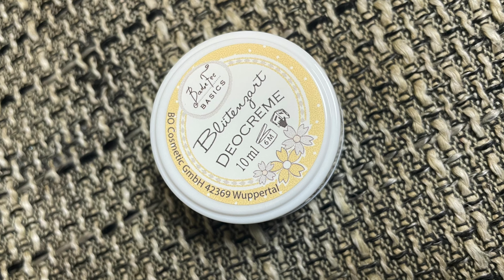ADVENTSKALENDER UNBOXING | Badefee Adventskalender Stille Nacht || Diese Düfte!!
Heute habe ich mal wieder ein besonderes Unboxing für euch.
Dieses Mal wieder ein Adventskalender Unboxing!
Ich zeige euch heute den Badefee Adventskalender.
Hierbei handelt es sich um einen Kalender,
der Prall gefüllt ist mit tollen Pflege Produkten.
Wenn euch also interessiert, welche Produkte sich im Kalender befinden
dann schaut auf jedenfalls mein Video an. ☺️

Oceansapart Rabatt Code: raph2 (2 Sets zum Preis von einem ab 79 € Mindestbestellwert)

Spare 3 € auf deine erste My little Box:

FRIEND24424

!!! ACHTUNG !!!

Preis: 39,95 €

Preis: 39,95 €

(Da es leider wieder sehr viele Produkte sind, kann ich sie euch nicht verlinken. Wenn ihr Hilfe braucht ein Produkt zu finden, könnt ihr mir aber gerne schreiben)

📦 Pakete senden an:

Raphaela Kulzer
Postfach 2 24
94302 Straubing